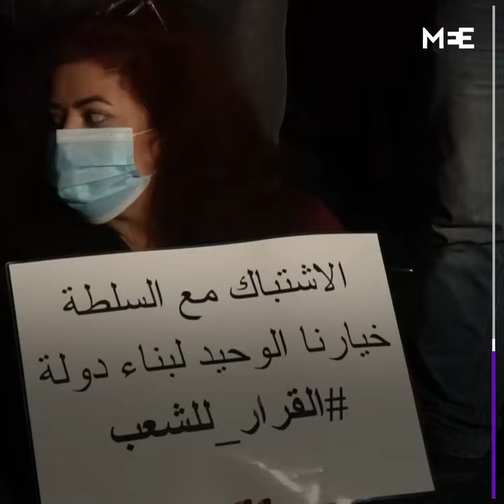Clashes erupt between protesters and the security forces outside Beirut's Central Bank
Protests erupted on Wednesday outside the headquarters of Lebanon's Central Bank.

Angry demonstrators clashed with security forces over the country's economic crisis after the Lebanese pound sank to a record low against the US dollar.

Lebanon's pound has collapsed since 2019 when the economy crumbled under a mountain of debt.